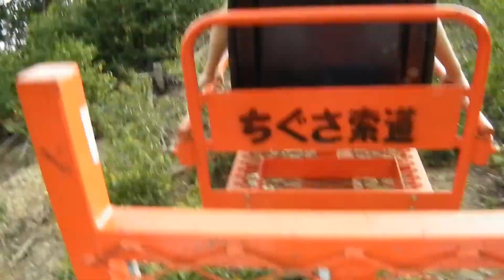府民の森ひよし-新緑散策ツアー2011ＧＷ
毎年ＧＷ恒例になってる府民の森ひよしキャンプ。
このちょっとスリリングな新緑散策モノレール乗車は息子の楽しみとなっているようです。昨年は嫁さん＆往路の映像でしたが、今回は初めて私が乗車できました＆恐怖の復路をお届けいたします。